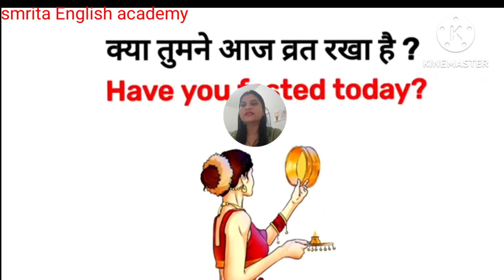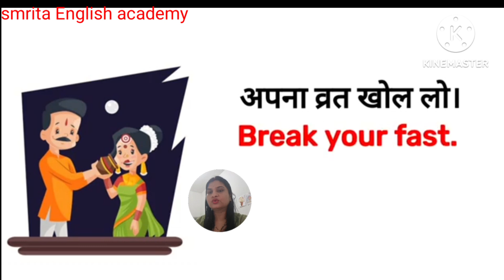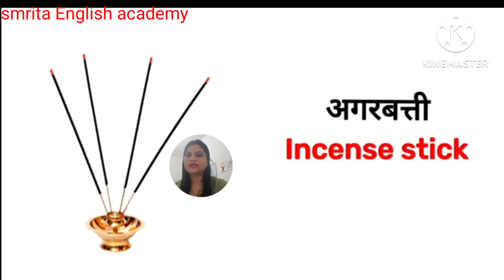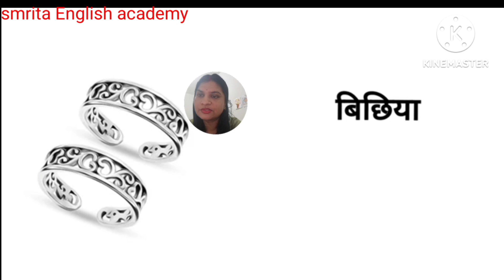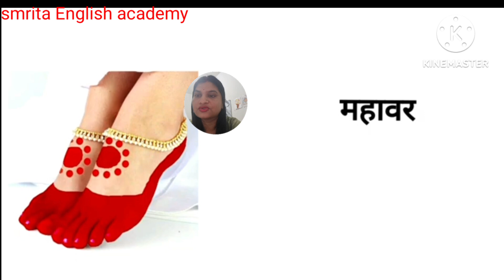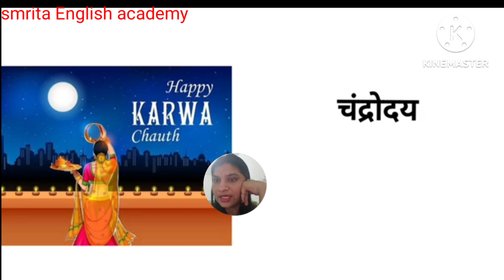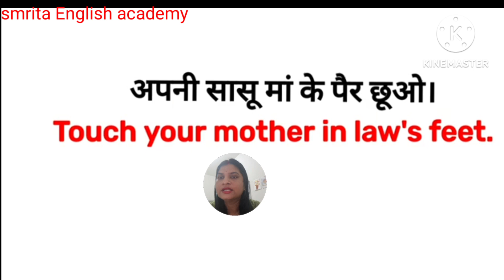karva chauth releted sentence and vocabulary learn in this video happy karva chauth to all of you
learn daily use English sentence through the subtitles spokenenglish @smrita English academy English grammar test quiz reading practices grammar test @smrita English academ